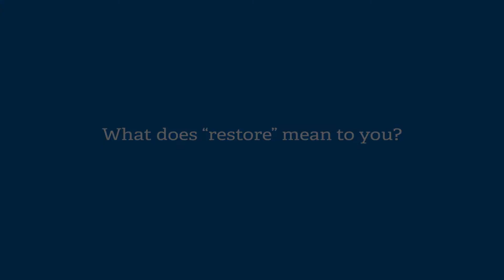Bowling Highlights | Sujath Wijesekara | League Match 3 | Orient vs. Marsh | ICL - 2020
Sujath Wijesekara took 3 wickets in 3.0 overs, conceding 25 runs.

Toss won by Orient Insurance PJSC and elected to Bat

Orient Insurance PJSC(205/10) won over Marsh Emirates Insurance Brokerage and Consultancy(190/8)